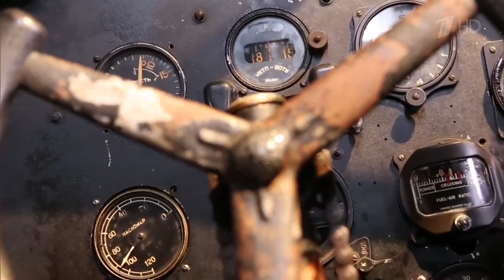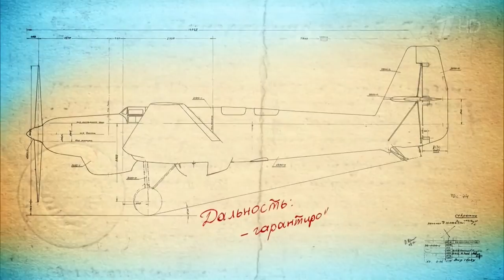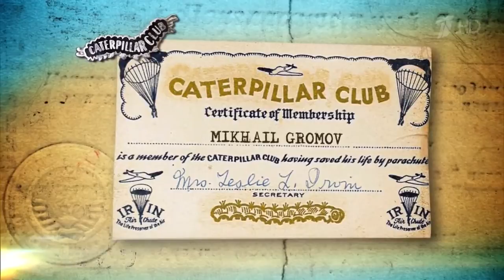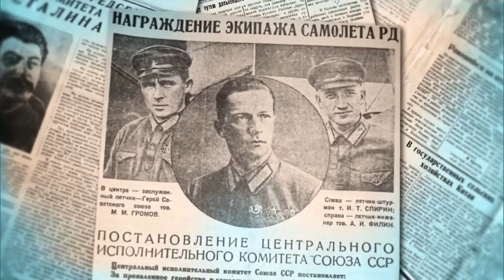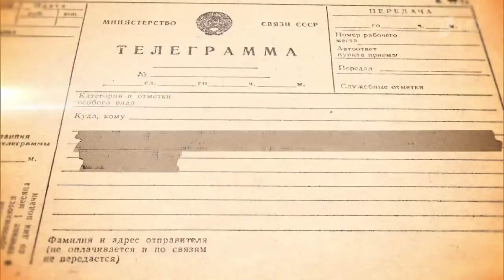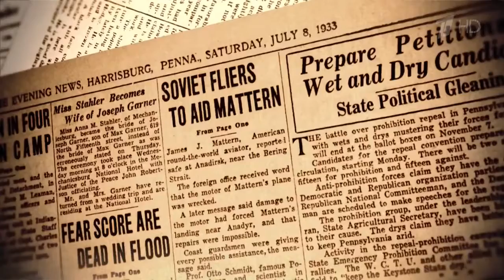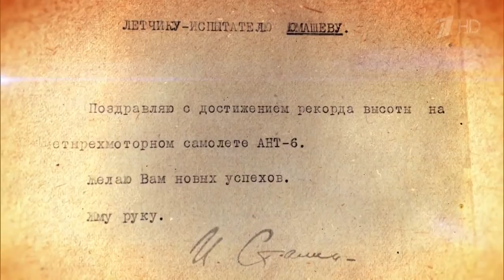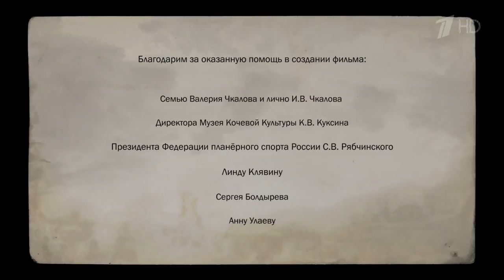Люди, сделавшие Землю круглой Фильм 2 й HD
Дом-музей Валерия Павловича Чкалова приглашает всех  на экскурсии.
Наш адрес:
606540, Россия, Нижегородская область, г. Чкаловск
улица Чкалова, дом №5
ГБУК НО "Мемориальный музей В.П. Чкалова

График работы
пн.выходной
вт.     10.00 ч. до 17.00 ч.
ср.     10.00 ч. до 17.00 ч. Внимание! Последняя среда каждого месяца санитарный день!
чт.     10.00 ч. до 17.00 ч.
пт.     10.00 ч. до 17.00 ч.
сб.     10.00 ч. до 17.00 ч.
вс.     10.00 ч. до 17.00 ч.